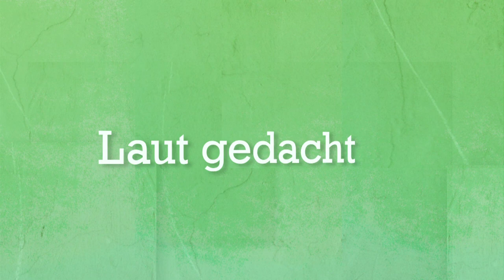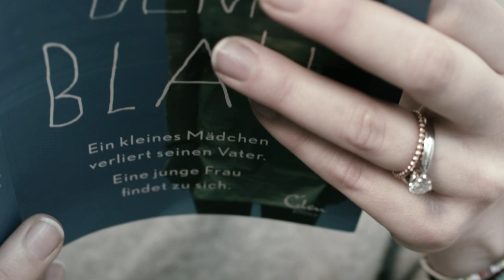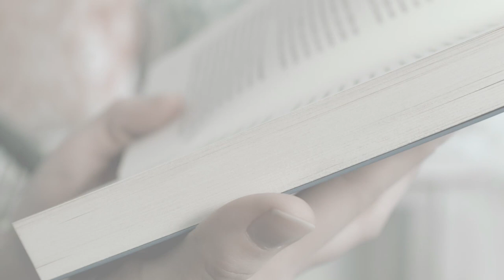Laut gedacht: Alexa über den Suizid ihres Vaters (Teil2)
Im Interview spricht Alexa von Heyden, Journalistin und Buchautorin, offen über den frühen Verlust ihres Vaters durch Suizid. Durch eine Therapie hat sie für sich und ihre Familie einen Weg gefunden, das traumatisierende Erlebnis zu verarbeiten.

Interview: Sven Haeusler - svenson suite
Kamera & Ton: Patrick Protz
Schnitt: Lotti Schulz